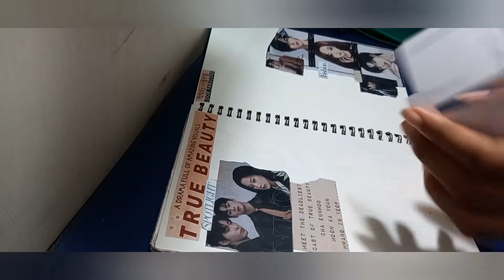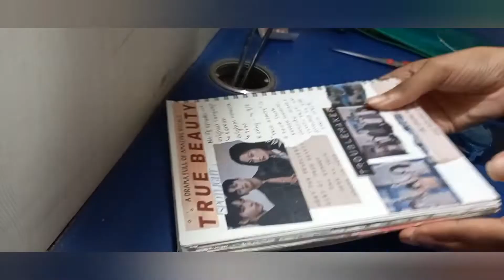JOURNAL WITH ME|HYPERLAPSE|SERIES- TRUE BEAUTY ❤️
We usually think Korean Dramas are just about a girl meeting a boy and falling in love but we fail to understand the purpose and the hidden messages behind them. True Beauty is one of the k-dramas which teach some heartfelt life lessons. This story is not just about a "love triangle" or good-looking people, it's so much more. The show tells us about how love is not just about appearance but is much deeper than that, its about how one shouldn't regret the choices they've made in life, this show tells us that no matter how lonely you feel, there is always at least one person who will love you unconditionally and care for you no matter what, it tells us how being selfish sometimes is okay, sometimes putting your loved one's happiness before you is necessary, it tells us how accepting yourself is very essential and most importantly, it gives us a strong message that everything has a reason behind it to happen, everyone has reasons to do what they are doing be it big or small, we must respect every single human being on this planet.
The casting is done perfectly with each actor suiting their role and portraying it beautifully.
This show is full of mixed emotions, it will make you cry as much as it made you laugh. Very realistic scenes and no unnecessary drags. Watching the siblings fight and watching the characters getting embarrassed publicly or even in front of their crushes will make you relate to the characters very much and that's something I love the most about the show. They mix the genres in such a realistic way that makes us relate to the characters too!
As a girl who suffered from acne in the past, I can relate to Lim Jugyeong a lot and can understand her emotions.
My personal favorite character is Lim Hee-Kyung(Jugyeong's older sister) I love the bold personality she has and her attitude to get what she wants.
Another thing I love the most about this show is how the female characters like Kang Soojin and Lim Hee-Kyung are crafted in such a way that they are strong and independent.
There are such different characters with such different personalities which is so much fun to watch.
I would highly recommend people to watch this show, I kid you not, it's gonna be worth it!